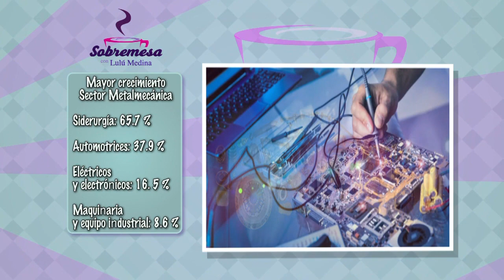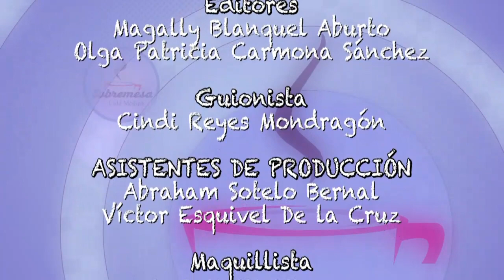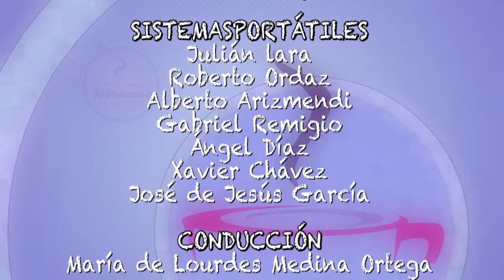Entrevista con Rodrigo Alpízar Vallejo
Entrevista con Rodrigo Alpízar Vallejo, Presidente de la Cámara Nacional de la Industria de Transformación (CANACINTRA)